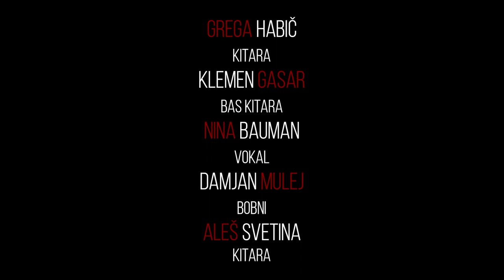GHB - Roke, Duša In Srce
Album: Vrane
Release date: 1.Jul. 2020
Mastering: Mark Lemer
Video production: Mitja Ploj